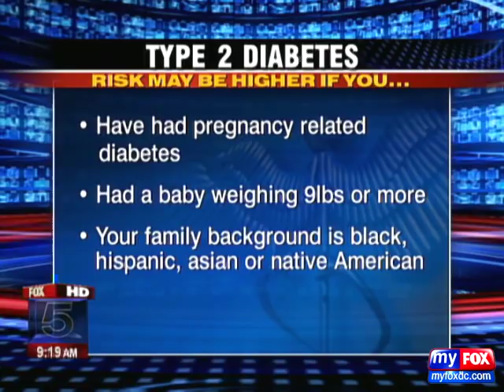Dr. David Hansen - Foxhall Internists, Washington, DC (WTTG-TV) - Diabetes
Dr. David Hansen, Foxhall Internists discusses the risk factors for diabetes and the importance of prevention.